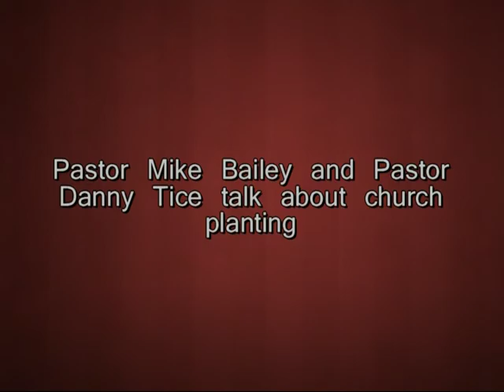Liberty Fellowship: Web video # 3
Pastor Mike Bailey and Pastor Danny Tice talk about church planting